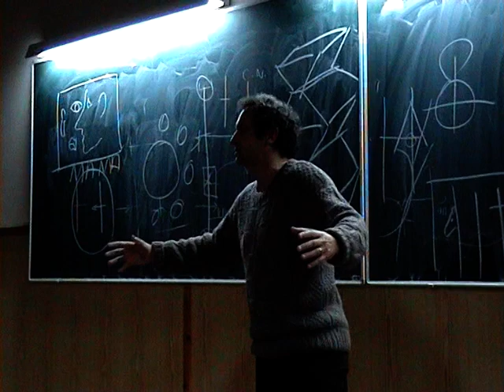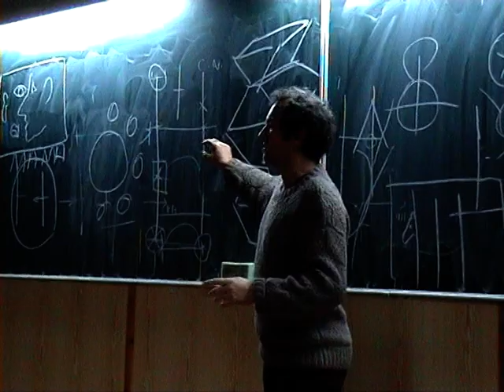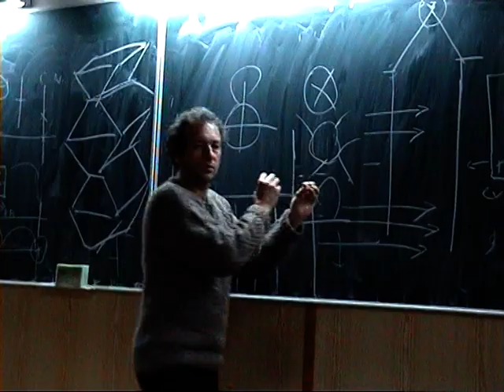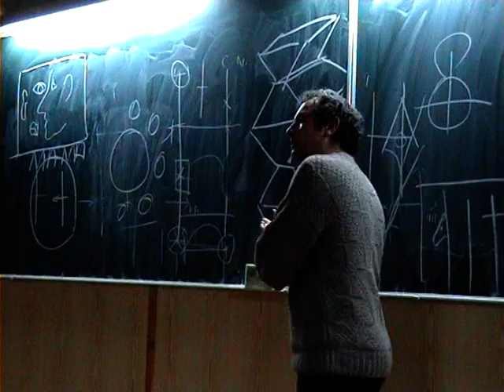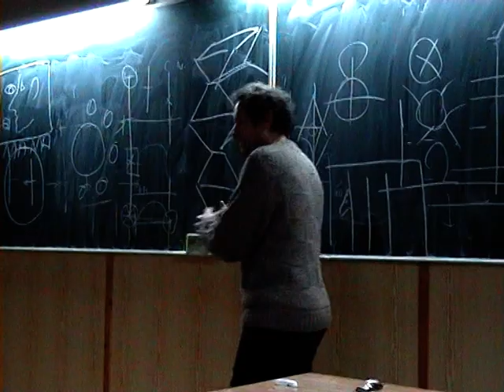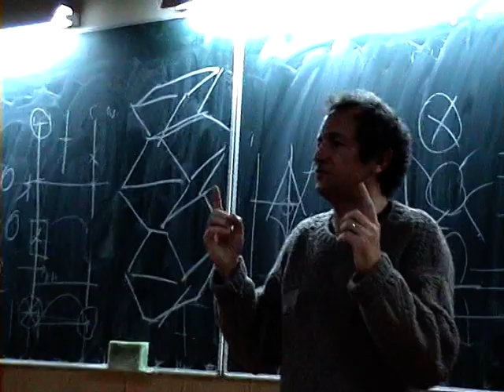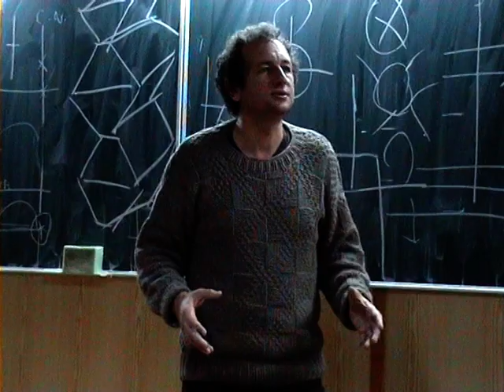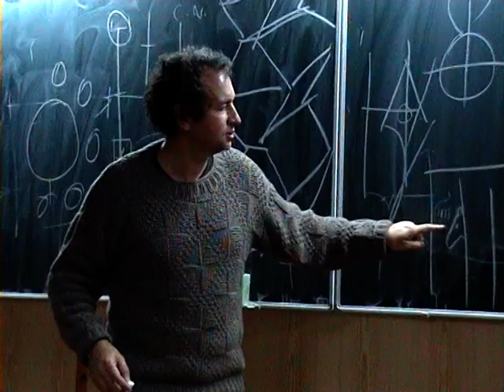DAN PURIC - FACULTATEA DE FILOSOFIE - partea 14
Dan Puric la Facultatea de Filosofie 13 noiembrie 2008 ora 18.00